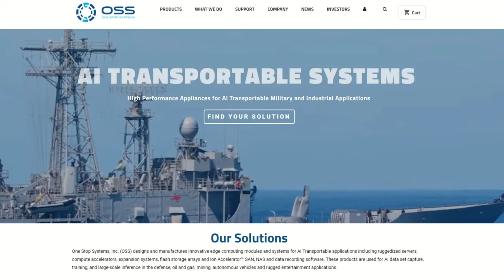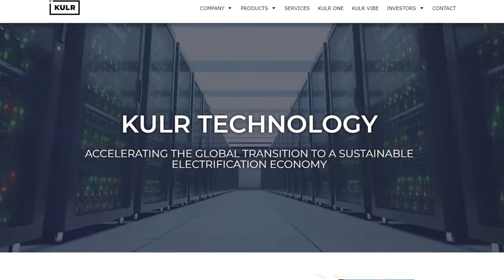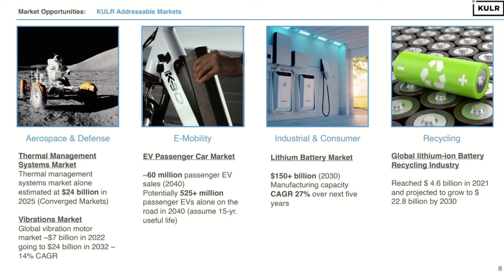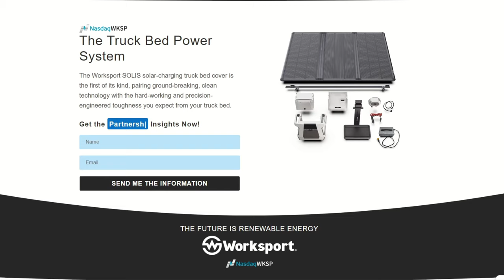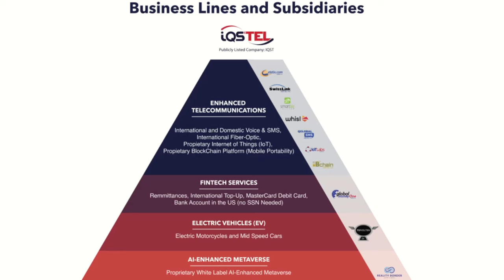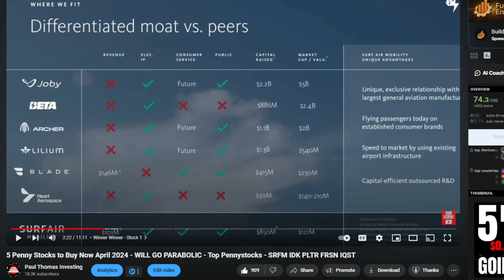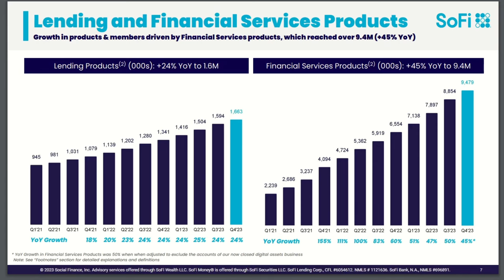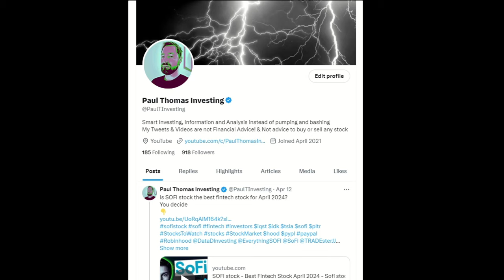7 BEST Penny Stocks to Buy Now April 2024 - GET RICH - Part 2 - OSS WKSP PLTR KULR IQST NVDA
What to get rich quick? BUY WHILE YOU STILL CAN. The 7 Top Penny stocks for April 2024. This CEO turns penny stocks into billion dollar companies.

Rate these 5 Best Penny stocks in the comments below!  1 - 5

I cover a wide range of stocks. With a particular focus on Emerging Technology, and Growth Stocks.

0:00 Lets Go
0:39 Winner Winner - Stock 1
2:47 Huge Addressable Market - Stock 2
4:50 High Risk / High Reward - Innovation At Its Finest - Stock 3 (High Risk, I mean it!)
6:15 One of My Favourites - Stock 4
7:50 15,370% Legend & Palantir Partner
9:05 SoFi Technology - Check out one of my FULL SoFi videos - Stock 5
9:55 Look at this! - Don't underestimate this Stock!
10:45 Rate these stocks 1-5   [I will do Full analysis of everyone's FAVOURITE!]